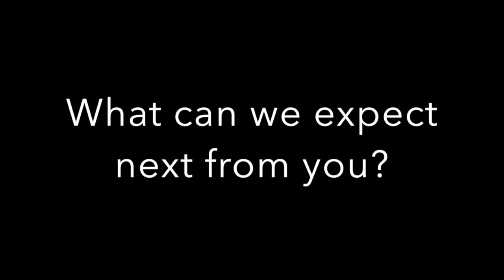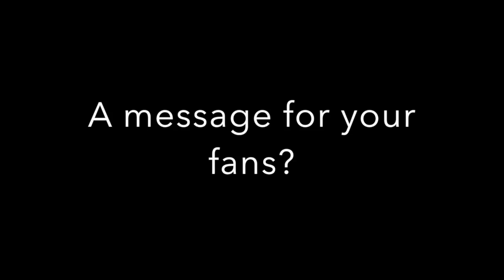A.O.W EP 34: Mary C. and the Stellars Interview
We got a chance to talk to Mary C. from Mary C and the Stellars. She talks about growing up with a famous mom. She gives us insight on what's happening next with the band and gives advice to young artists'!